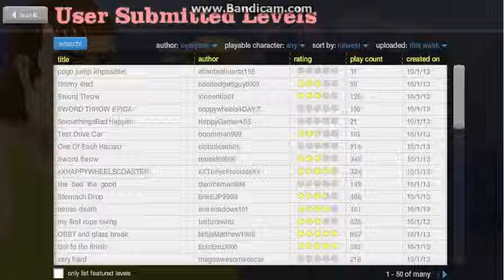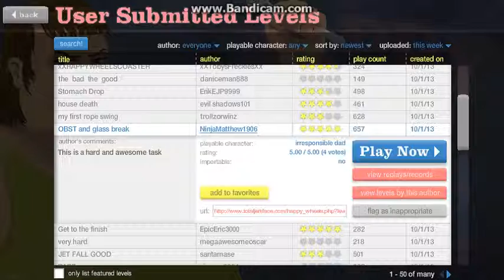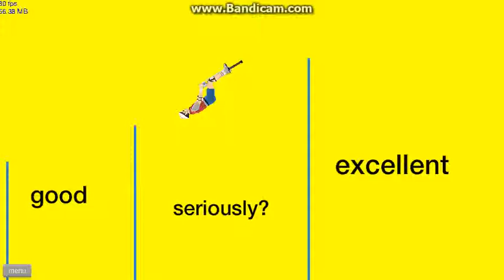happy wheels epi 15 firewall overprotective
Like fav and sub if u haz not done so